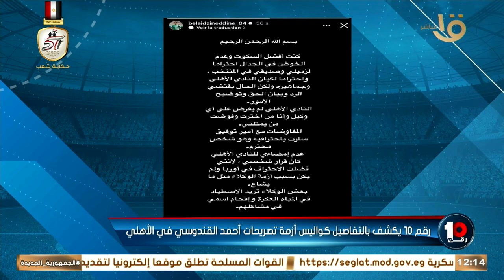كواليس نااااارية هتسمعها لأول مرة عن أزمة تصريحات أحمد القندوسي مع الأهلي.. الكاملة 5-10-2024